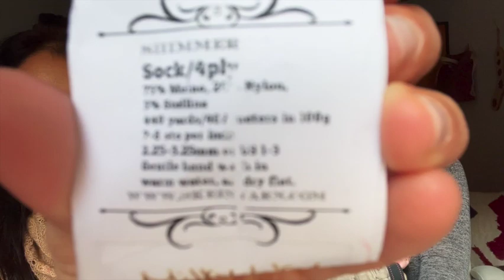Joji's Knitting Journal #59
Thank you for joining me and Mom on this episode of our Knitting Journal!
Featured Pattern:
Midsummer Haze:

Mom's Fashion Show:
Shawl using leftovers (Mom's design!)

WIPS
(Mom and Joji ) Elton Pullover
(Joji) Brioche Cardigan using LBA Merino Bouclé in Stone + LBA Merino Singles in Damask
(Joji) Shawl using Walk Collection Tough Sock in Boho
(Mom) Puntilla Pullover using Drops Alpaca in 2 shades of green

FOs
Nano's Socks using leftovers of LBA Merino Sport (see previous journal for details)

PLANS
New socks using Skein Shimmer in Milky Way
KAL using LEFTOVERS and Recycled Silk from Darn Good Yarn (if I can convince Mom).

I will be teaching in Barcelona Knits!!
And I run this Sunday, wish me luck!